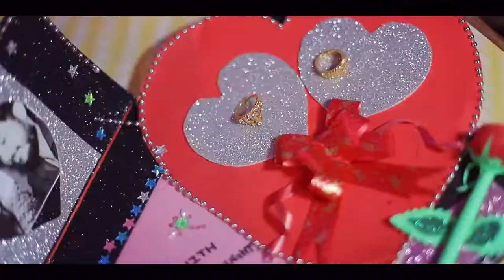Bhushan 💞 Rushali Engagement highlight video 😊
Bhushan 💞 Rushali engagement ceremony video.

Engagement ring comes in a perfect circle with no beginnigs and no end.it's the process of making humble start made by imperfect beings.

Such is the story of Bhushan 💞 Rushali starting with something beautiful when there was nothing at all.

Of course, with a komal creation photography style blended and made it more special for the couple.

Camera man :-
Shrikant kharade
Ankush mendhe

Edit by:- Ankush mendhe